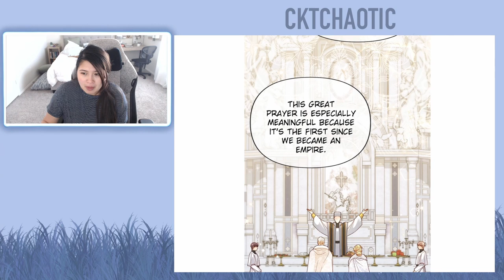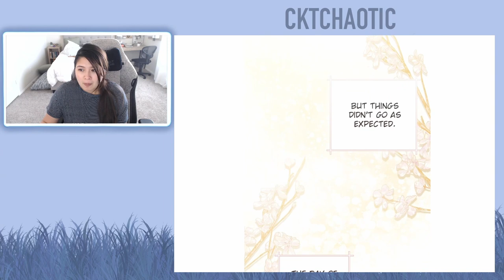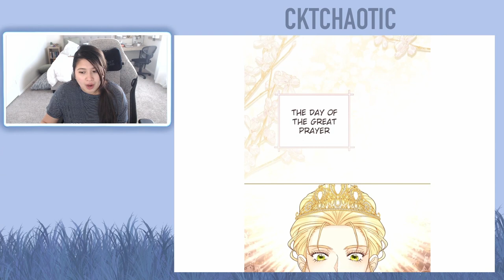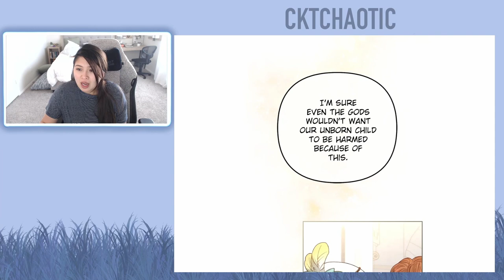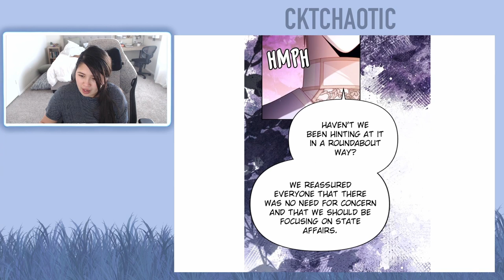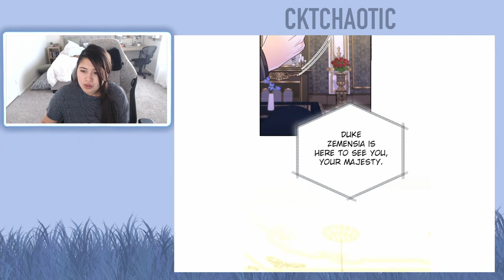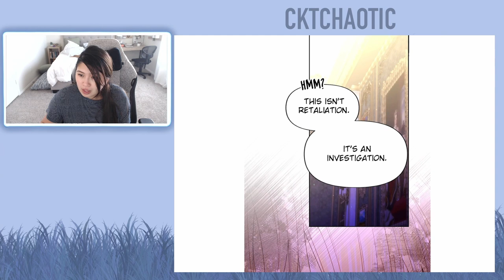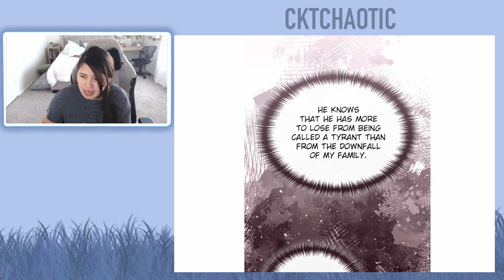The Remarried Empress - Chapter 165 (Eng)